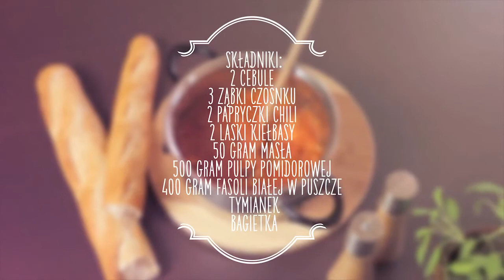Danie jednogarnkowe z kiełbasą i tymiankiem - Gotuj z Max Kuchnie!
Dania jednogarnkowe 🥘🥖 idealnie sprawdzają się w sytuacjach, w których nie mamy ochoty na kulinarne eksperymenty. Takie potrawy są szybkie, smaczne i proste w wykonaniu.

Do przygotowania tego dania  📚 potrzebujemy:

✅  2 cebule 🧅
✅  2 chili (albo opakowanie), ewentualnie pepperoni w takiej samej ilości 🌶
✅  2 laski kiełbasy
✅  50g masła 🧈
✅  400g pulpy pomidorowej  🍅
✅  400g fasolki białej w puszce
✅  świeży tymianek
✅  bagietkę 🥖
✅  pieprz i sól 🧂

*Kliknij* w dzwoneczek 🔔, żeby być na bieżąco.

*Odwiedź* również nasz sklep internetowy 🛒 i zapoznaj się z naszą ofertą

Spis treści🧾:
00:00 Co dziś przygotujemy?
00:19 Składniki
00:26 Z czego robić bazę?
00:40 Baza - przygotowanie
01:13 Co dodajemy do bazy?
02:10 Czym przyprawić?
02:20 Podsumowanie